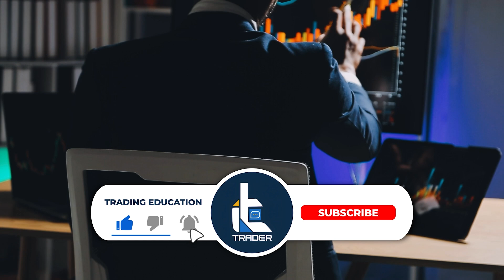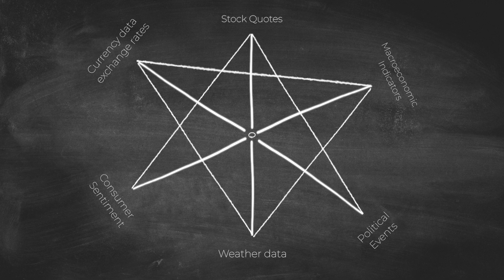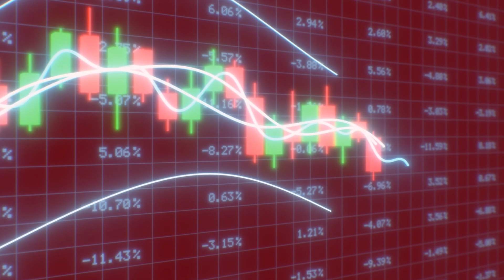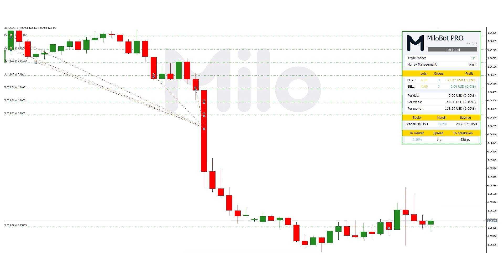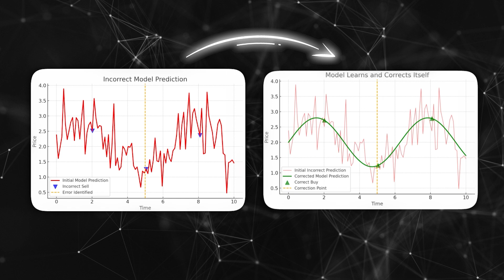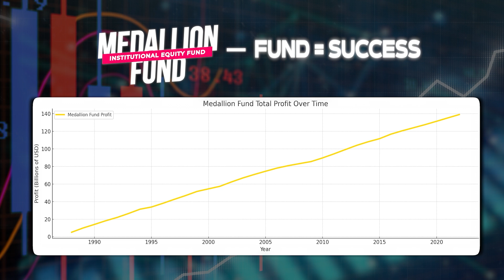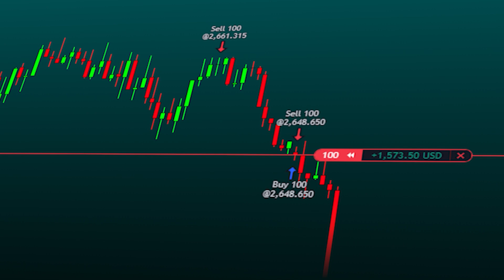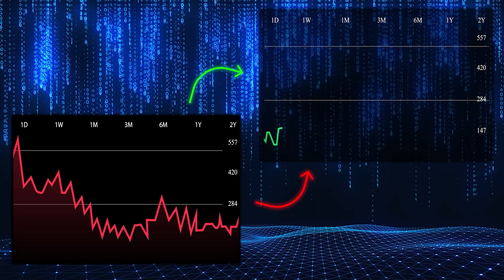James Simons' ALGORITHMIC TRADING Secrets Revealed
Explore the extraordinary success story of Jim Simons and his impact on quantitative trading. Simons' journey highlights the fusion of mathematics and finance, leading to groundbreaking investment strategies. Learn about his legendary Medallion Fund and its impact on the world of finance.

How did math professor James Simons become an algorithmic trading legend?  Today we will tell you his inspiring story and reveal the secrets of success that made him one of the most successful in the world.

01:03 A little bit of biography.
02:35 Founding of the company.
05:09 Best Counselor.
05:55 The company was founded in 1982.
07:43 Medallion Fund.

🔥All videos on this channel are dedicated to cryptocurrency and are completely author's works. I spend several hours every day to create each video in order to provide you with really high quality and useful content.